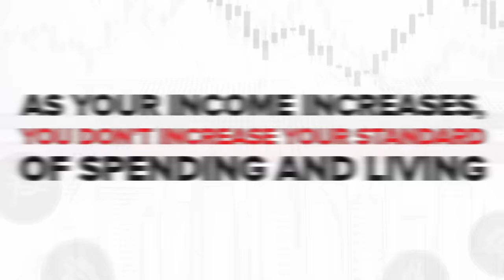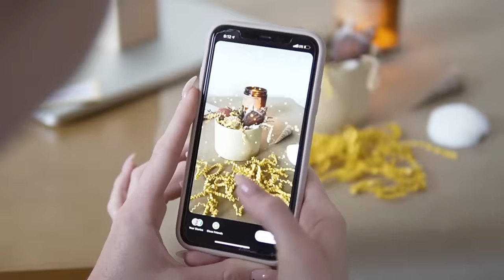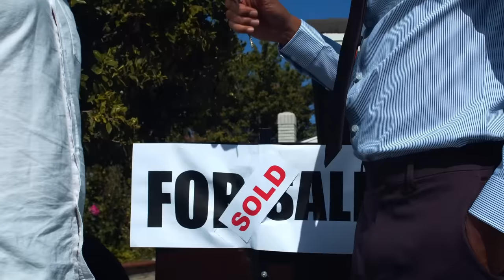Milyonaryo Sa Edad Na 20, Richard Gomez Binahagi Ang Kanyang Paglalakbay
Mister Makunat ang tinawag sa kanya dahil sa kanyang pagiging kuripot. Dating sikat na sikat na artistang si Richard Gomez, yumaman at naging milyonaryo sa edad na 20. Matuto tayo sa napakagandang buhay ni Richard Gomez at kung paano niya tamang hinawakan ang kanyang sahod sa pagtatrabaho.

KAYA ANG TANONG SA IYO NGAYON, ARE YOU READY TO EARN PASSIVE INCOME FROM REAL ESTATE?
Introducing: Real Estate 101
2. Add to Cart
3. Check Out
4. Register using your email
5. Choose your mode of payment
6. Complete Order
7. Receive email confirmation
8. Access the videos after 24-48Hrs upon
receiving your proof of payment